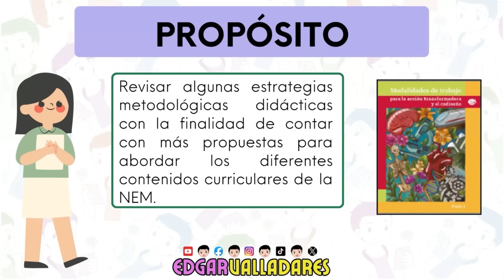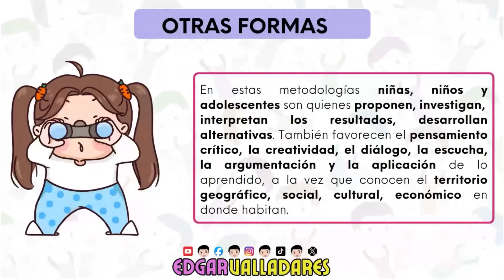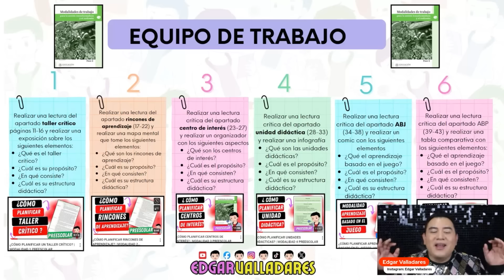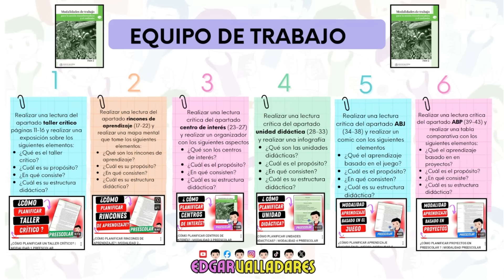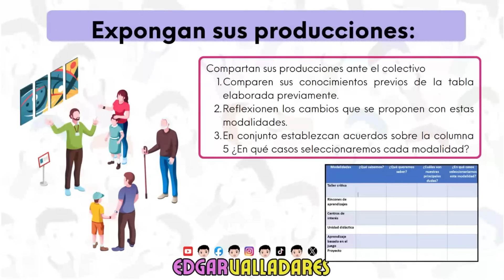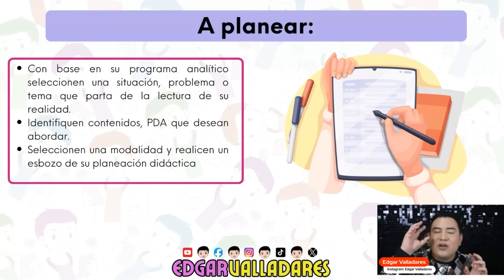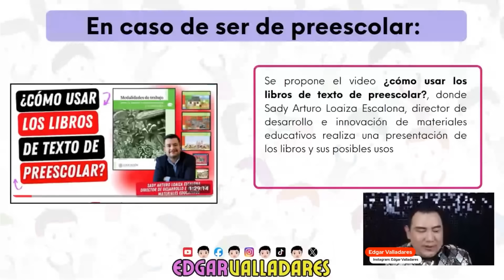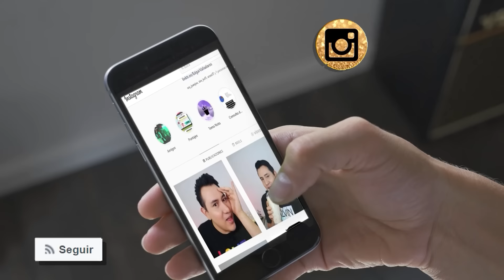PASO A PASO: TEMA 8 ESTRATEGIAS METODOLÓGICAS DIFERENTES A LOS PROYECTOS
Hola maestras y maestros a lo largo de este video analizamos el tema 8 de CTE estrategias metodológicas diferentes a los proyectos